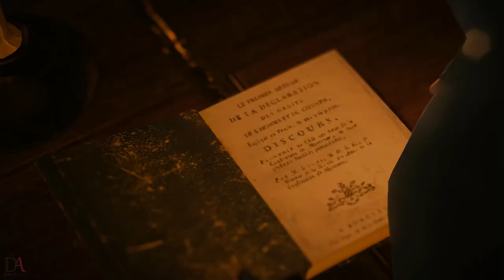Assassin's Creed Unity | Walkthrough | Part 7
The plot is set in a fictional history of real world events and follows the centuries-old struggle between the Assassins, who fight for peace with free will, and the Templars, who desire peace through control. The story is set in Paris during the French Revolution; the single-player story follows Arno Victor Dorian in his efforts to expose the true powers behind the Revolution. The game retains the series' third-person open world exploration as well as introducing a revamped combat, parkour and stealth system. The game also introduces cooperative multiplayer to the Assassin's Creed series, letting up to four players engage in narrative-driven missions and explore the open world map.